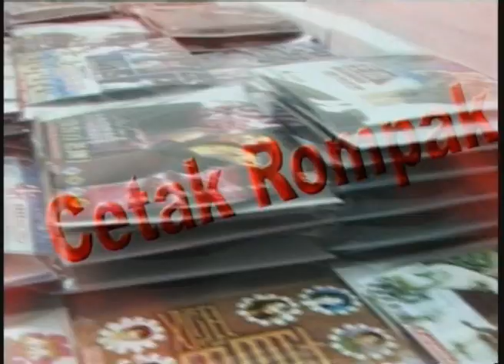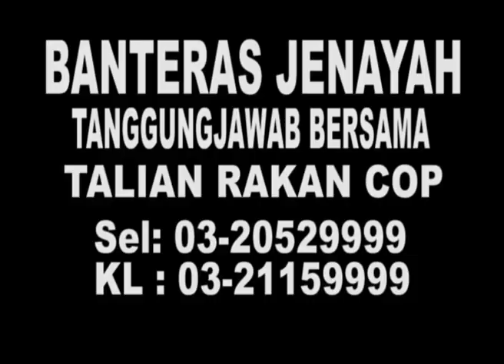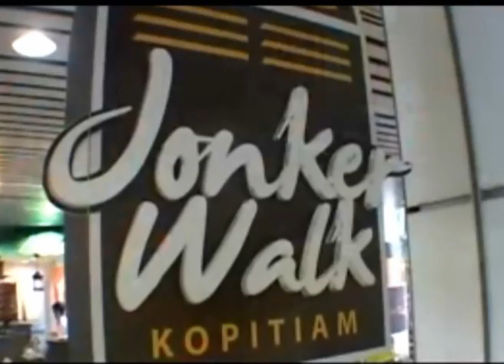MKLcrimedesk - D7BANews - Bawah Nasi Kandar Atas Urut Seks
WANITA URUT BOGEL DICEKUP

WALAUPUN EMPAT KOMPAUN TELAH DIKELUARKAN MAJLIS BANDARAYA PETALING JAYA M-B-P-J, NAMUM PREMIS URUT INI MASIH MENJALANKAN PERNIAGAAN SEPERTI BIASA.

HASIL INTIPAN SELAMA SEMINGGU, AKHIRNYA POLIS DARI BAHAGIAN MAKSIAT, PERJUDIAN DAN KONGSI GELAP D7 BUKIT AMAN MENYERBU PREMIS YANG TERLETAK DI SEKSYEN 14, PETALING JAYA LEWAT MALAM TADI.

7 WANITA WARGA CINA, THAILAND DAN SEORANG WARGA MONGOLIA BERUMUR 20-AN HINGGA LEWAT 30-AN BERJAYA DICEKUP.

KETIKA SERBUAN, KESEMUA WANITA BERKENAAN SEDANG MENUNGGU PELANGGAN.

PEMERIKSAAN DOKUMENTASI MENDAPATI, 6 DARIPADANYA MENGUNAKAN PAS LAWATAN SOSIAL  UNTUK MASUK KE NEGARA INI MANAKALA WANITA WARGA MONGOLIA YANG DITAHAN GAGAL MENUNJUKKAN SEBARANG PENGENALAN DIRI.

PREMIS INI DIKESAN MENJALANKAN PERNIAGAAN URUTAN BADAN, BODY TO BODY (B2B) DENGAN HARGA PAKEJ RM 100 SEKALI PERKHIDMATAN.

SEORANG LELAKI CINA TEMPATAN BERUMUR 30-AN BEKERJA SEBAGAI PENJAGA PREMIS TURUT DITAHAN.

KESEMUA MEREKA KEMUDIANNYA DIBAWA KE IPD PETALING JAYA UNTUK SIASATAN LANJUT.
-ENDS-

SAMUN BUNUH (KAWASAN PERINDUSTRIAN SRI KEMBANGAN)
NALURI SEORANG SUAMI MEMBAWA KEPADA PENEMUAN MAYAT ISTERINYA.

SEBELUM ITU, SUAMI MANGSA YANG CURIGA SETELAH ISTERINYA TIDAK PULANG KERUMAH SEPERTI BIASA SELEPAS TAMAT WAKTU KERJA.

LANTAS, LELAKI ITU MENGHUBUNGI MAJIKAN ISTERINYA SEBELUM MEREKA KELUAR MENCARI MANGSA.

KIRA-KIRA JAM 10.30 MALAM, KERETA MANGSA DIDAPATI MASIH BERADA DI KAWASAN LETAK KERETA 200 METER DARI TEMPAT KERJANYA.

MANGSA SEORANG WANITA, BERUSIA 39 TAHUN DITEMUI MATI DENGAN KESAN JERUTAN DAN 1 TIKAMAN PADA LEHER.

MENURUT KETUA POLIS DAERAH SERDANG, SUPRITENDEN ABD RAZAK ELIAS, POLIS TURUT MENEMUI SEBILAH PISAU DAN SEUTAS WAYAR PEMBESAR SUARA  DI PERCAYAI DIGUNAKAN SUSPEK UNTUK MEMBUNUH MANGSA.

KATANYA, MANGSA MATI DI TEMPAT DUDUK PENUMPANG HADAPAN DAN KEJADIAN INI DIPERCAYAI BERLAKU KETIKA HUJAN.

BARANGAN BERHARGA MANGSA TURUT HILANG, BAGAIMANAPUN, MOTIF KEJADIAN MASIH DALAM SIASATAN.

KES DISIASAT MENGIKUT SEKSYEN 302 KANUN KESEKSAAN KERANA MENBUNUH.

MAYAT MANGSA KEMUDIANNYA DIBAWA KE HOSPITAL SERDANG UNTUK BEDAH SIASAT.